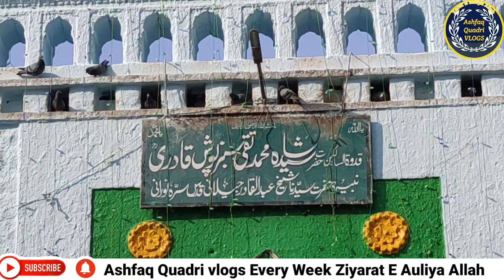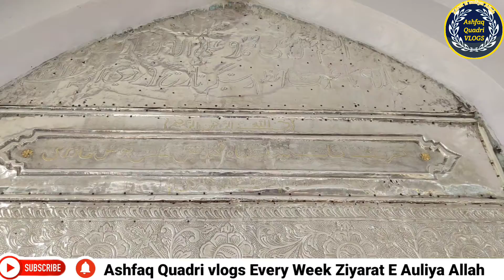URS e Shareef dargah Hazrath Syed Shah Mohammed Taqi Sabz posh Quadri (R.H)